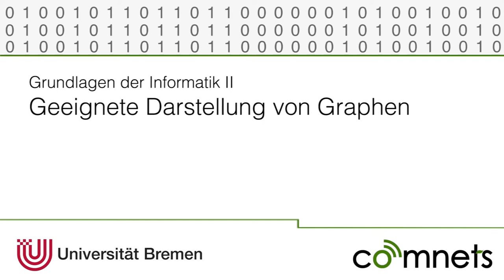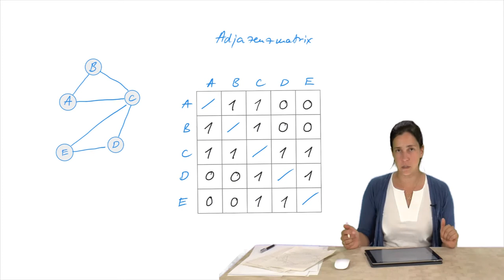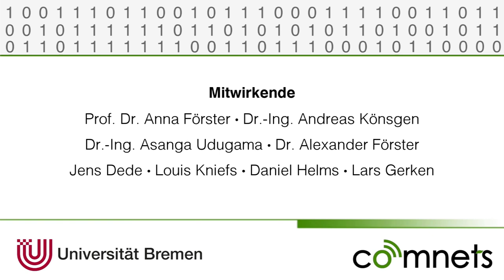Video 11.5.2: Mathematische Darstellung von Graphen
Dieses Video erklärt, wie man einen Graphen beschreibt. Begriffe wie Adjazenzmatrix, Knoten und Kante sind am Ende des Videos keine Fremdwörter mehr.